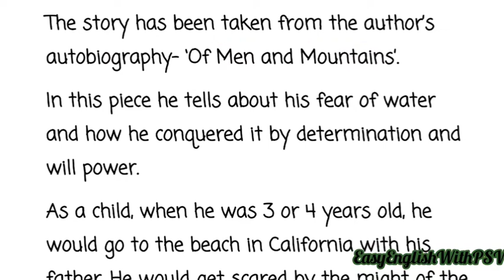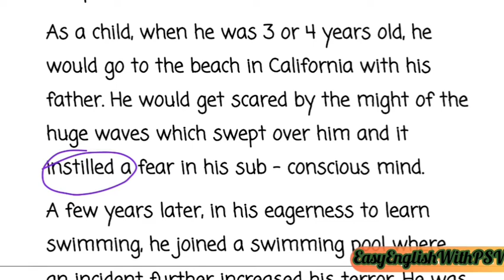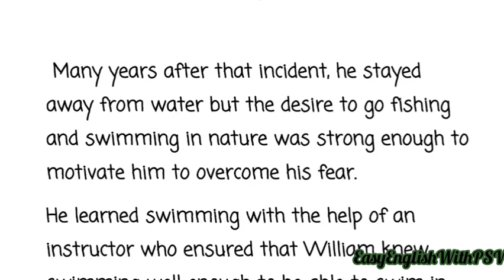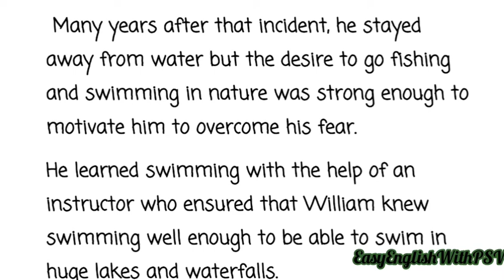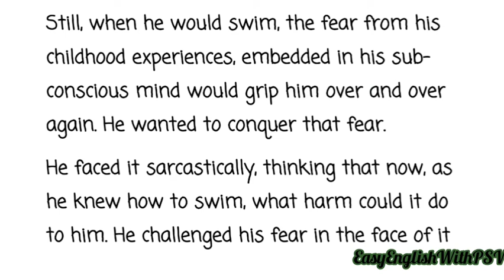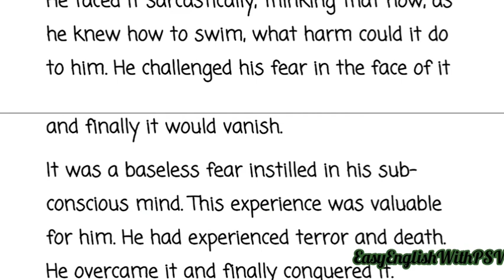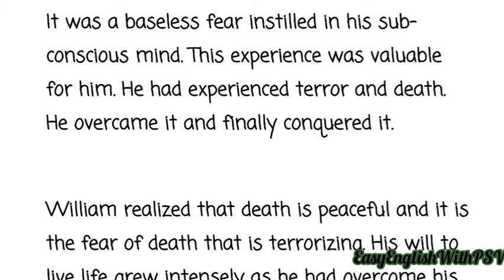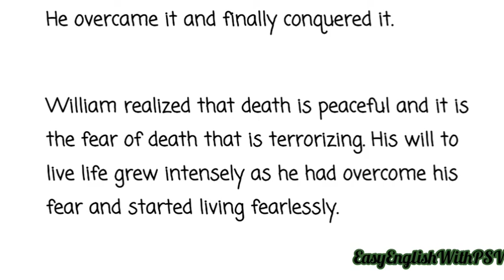Summary of Deep Water Flamingo class 12 English| Deep water Summary in English and Hindi by PSV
summary of deep water chapter 3 flemingo Class 12 CBSE
In this video you'll find the complete Summary of this chapter and you will be able to answer any questions going to be asked in your examinations